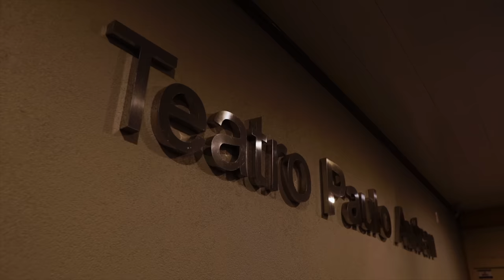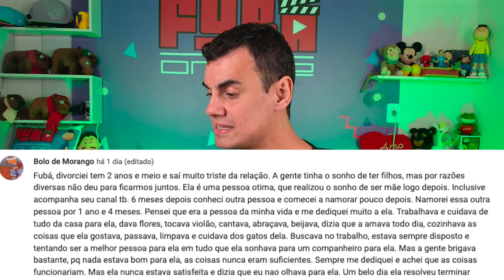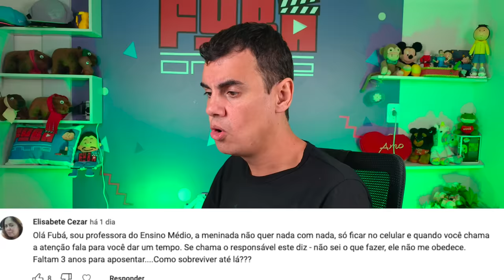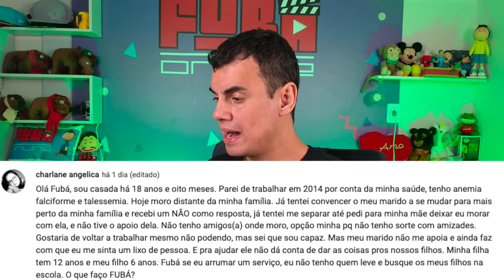CONSELHOS DO FUBÁ #23 - Fubá online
PRÓXIMO SHOW
15 de Julho, Sábado às 4 da tarde.
Teatro Gazeta - Avenida Paulista, 900, São Paulo - São Paulo

TELEFONE PARA AJUDA: 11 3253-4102

Veja essas Play lists:
Quem me enviar alguma coisa? 💌 🎁
Para: Fubá
Coronel Macedo-SP